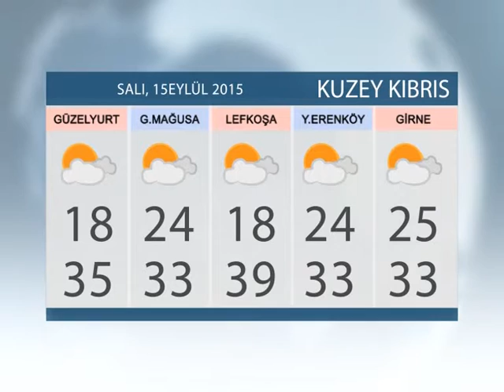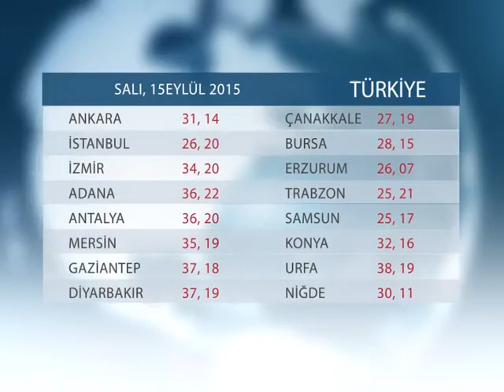HAVA DURUMU: 15EYLÜL 2015